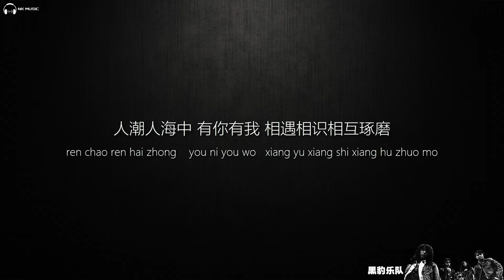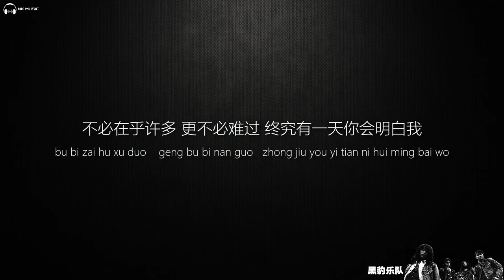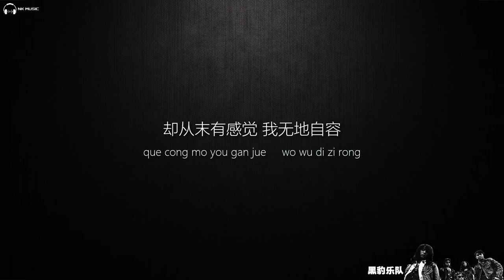Black Panther 黑豹 - 無地自容 (Wu Di Zi Rong) 竇唯主唱 【字幕歌词】Chinese Pinyin Lyrics I 1991年《黑豹》 同名专辑。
《无地自容》是中国摇滚乐队黑豹乐队演唱的歌曲，由李彤作曲，窦唯作词，收录于黑豹乐队1992年发行的专辑《黑豹 同名专辑》中。

《无地自容》
作词：窦唯
作曲：李彤
编曲：黑豹乐队
主唱：窦唯 (黑豹乐队)

人潮人海中　有你有我
相遇相识相互琢磨
人潮人海中　是你是我
装作正派面带笑容

*(你)不必过份多说　(你)自己清楚
你我到底想要(谋)作些什么
不必在乎许多　更不必难过
终究有一天你会明白(离开)我

人潮人海中　又看到你
一样迷人一样美丽
慢慢的放松　慢慢的抛弃
同样仍是并不在意
(repeat * )

不再相信　相信什么道理
人们已是如此冷漠
(我)不再回忆　回忆什么过去
现在不是从前的我
曾感到过寂寞　也曾被人冷落
却从未有感觉　我无地自容
我不再相信

本频道只是宣传及分享作用，如版权方认为影片有侵权一事冒犯请联络我的Email, 我将会删除影片。 歌曲跟影片版权为歌手及其公司所拥有,喜欢他们的音乐♪请支持正版。

This channel is for promotional and sharing purposes only. If you offend, please contact my email and I will delete the video.
In NK Studio you are welcome to inquire. If you have any comments, you can go to the above email. Thanks for cooperation.